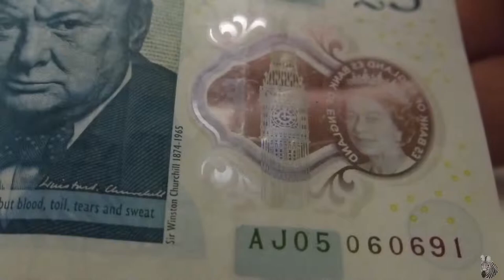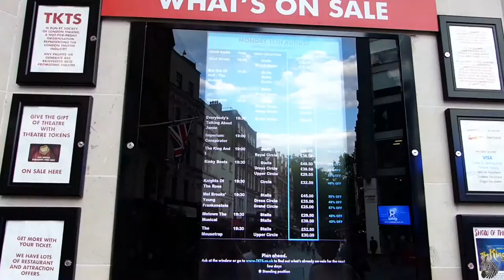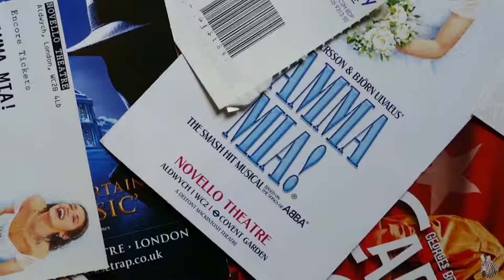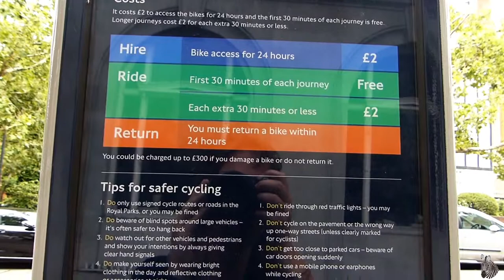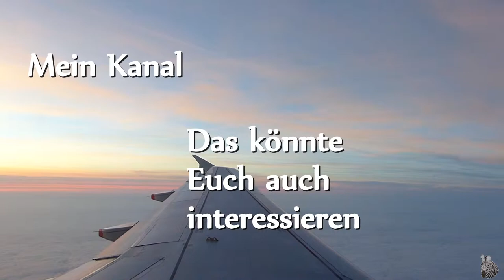London (deutsch): Einige Dinge, die Ihr vorab wissen solltet - Vlog 85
In diesem Beitrag geht es um:
- Flüge/LondonFlughäfen
- Geldabheben
- günstiges
- günstige Tickets für Musicals und Theater
- LondonTimeOut, wo Ihr aktuelle Tipps für diverse Aktivitäten findet und
- das öffentliche Fahrradverleihsystem